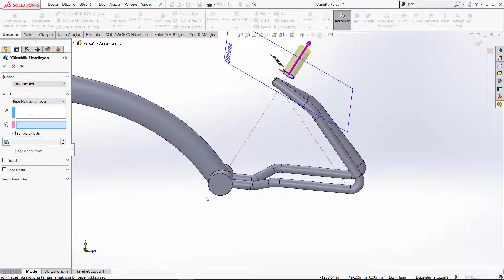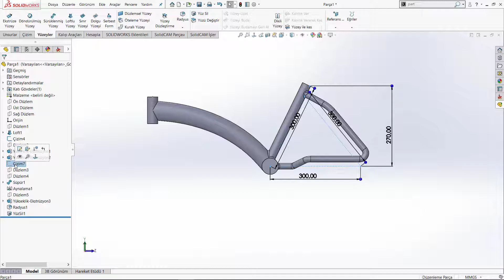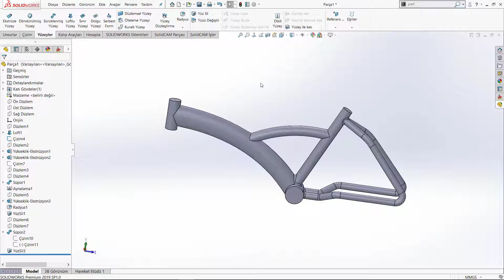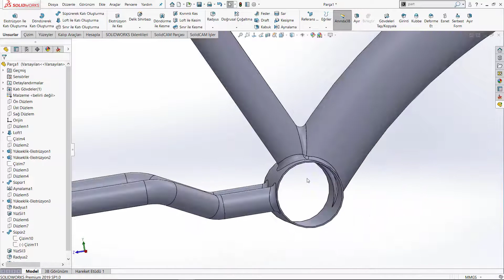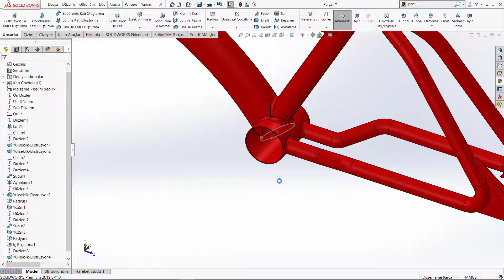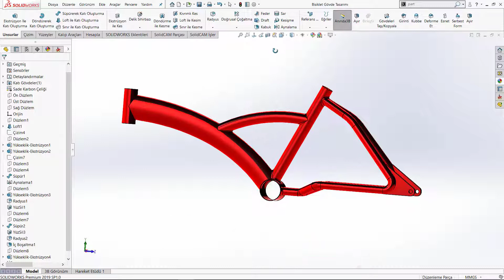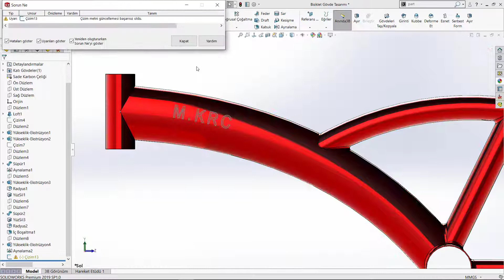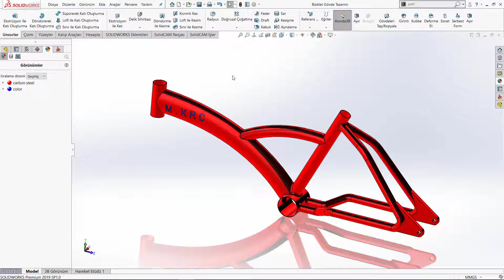Solidworks Tasarım Dersleri - Bisiklet Gövde Tasarımı 3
Solidworks eğitim setim, daha önce solidworks bilmediğiniz varsayılarak hazırlanmıştır. Videoları düzenli izleyip uygularsanız 2 ay sonunda programa hakim olacaksınız. Bu eğitim setimi tamamladığınızda ve bol bol uygulamalar yaptığınızda solidworks programını ve 3d tasarımı tam anlamıyla öğreneceksiniz. Yeter ki vakit ayırıp izleyiniz.

Katıl Özel Eğitim Seti Linkleri:
TEKNİK RESİM OKUMA EĞİTİM SETİ: shorturl.at/dFMX6
MASTERCAM EĞİTİM SETİ: shorturl.at/tEFGN
POWERMİLL EĞİTİM SETİ: shorturl.at/BEFM3